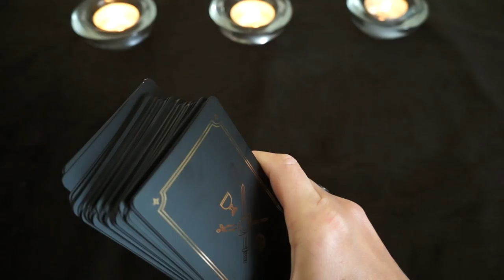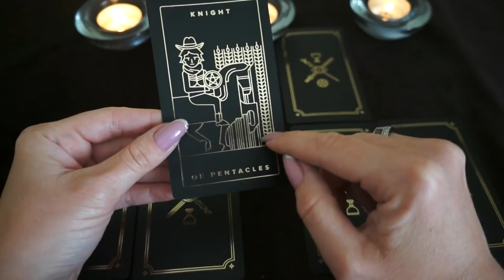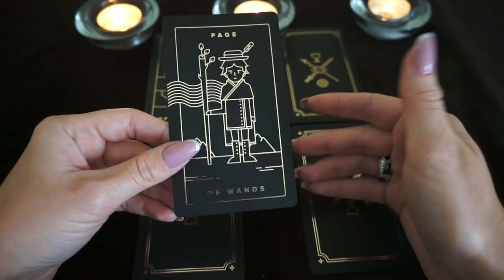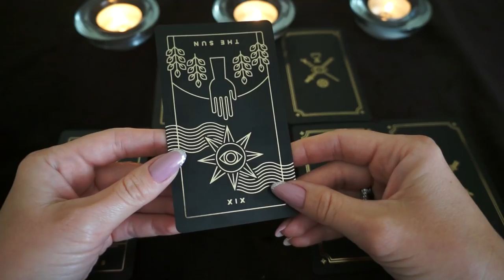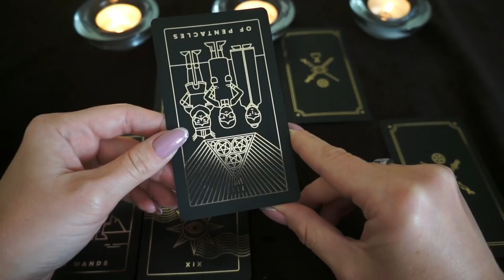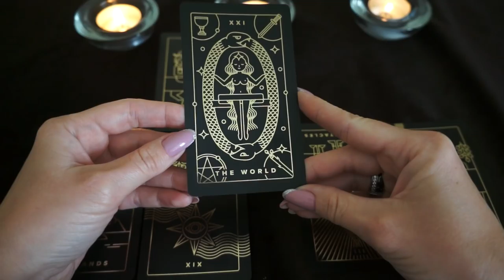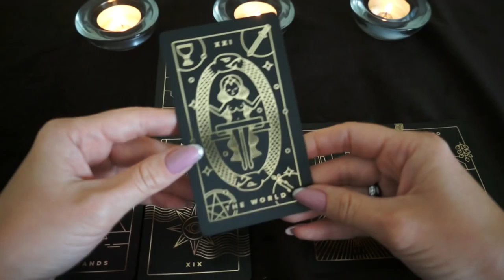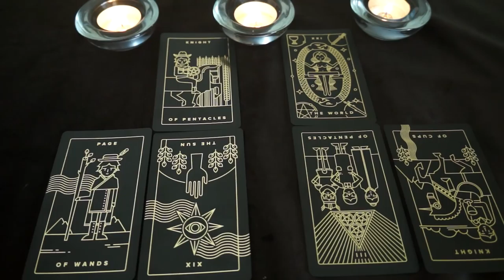ЛЕВ. Тароскоп на ИЮНЬ 2018